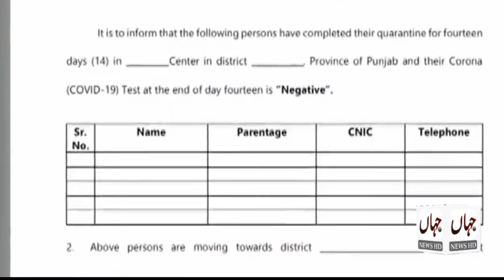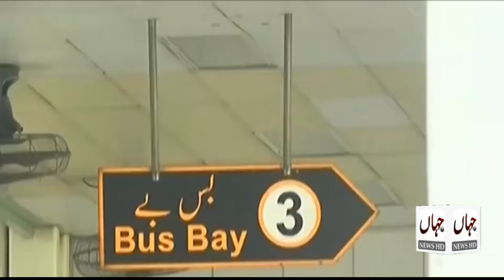News Headlines | 6:00 PM | 13 April2020 | JAHAN HD